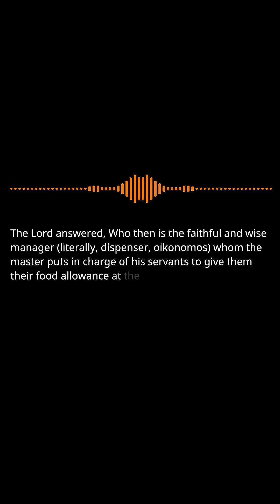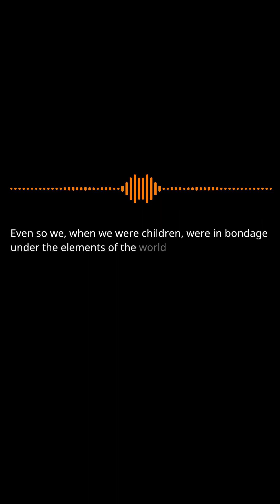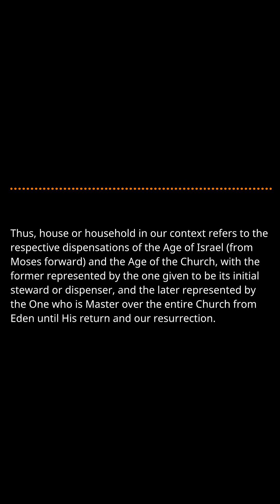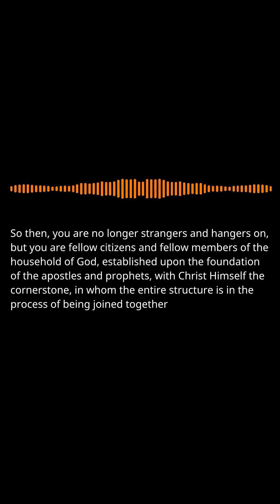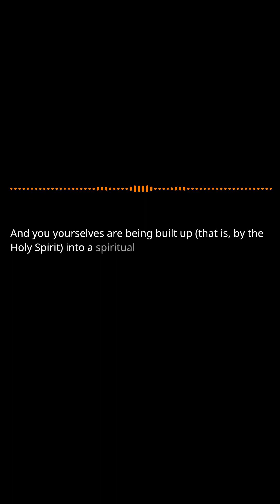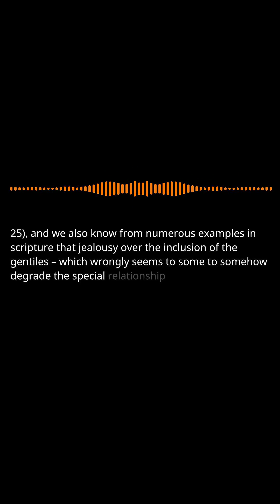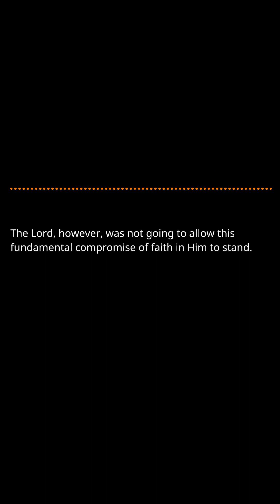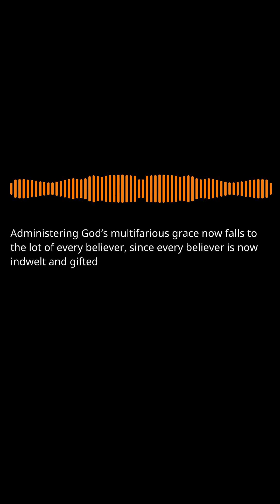Hebrews: Chapter 3 Part 2 - Jesus' Superiority to Moses, Negative Example of the Exodus Generation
Gnosticism and Legalism in the Christian Church